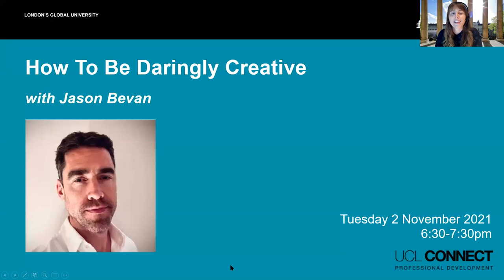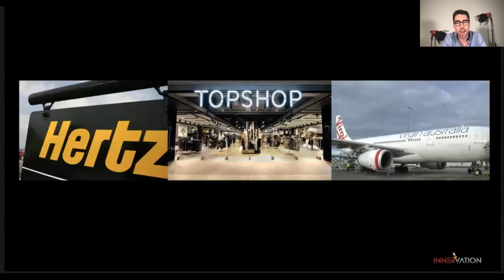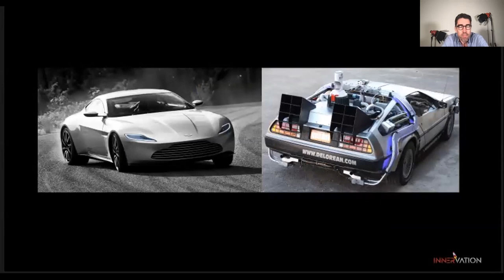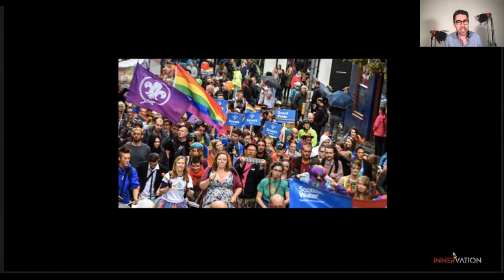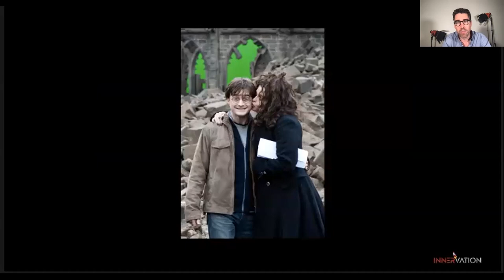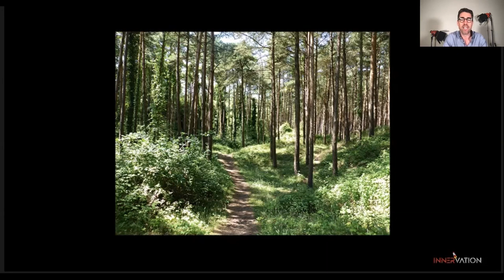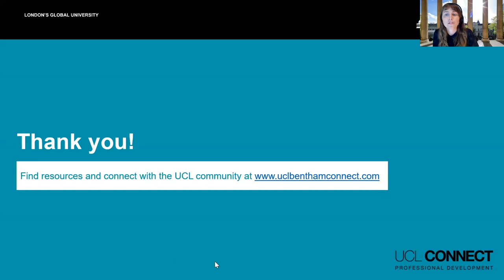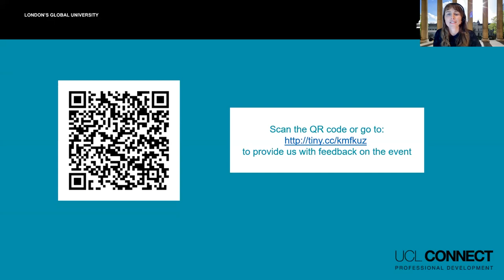UCL Connect: How to... Be Daringly Creative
What does The Dark Knight Trilogy teach us about pushing boundaries and big ideas?

What can the movie industry teach us about creativity in the workplace?

At this UCL Connect event, Geography alum Jason Bevan, former head of creative development at Warner Bros Studios EMEA, shared his expertise about why creativity has become one of the most valuable and critical skills to have in our professional toolbox.